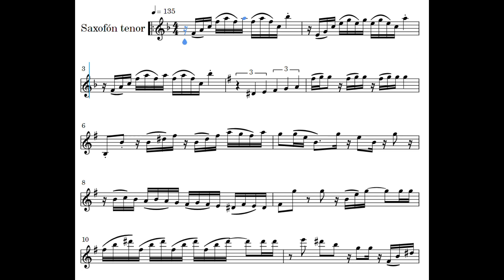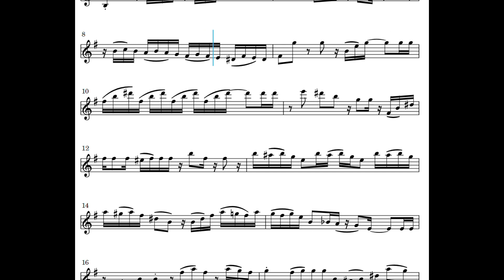MAMBO MANIA PARTITURAS PARA SAXOFON TENOR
MAMBO MANIA PARTITURAS DIGITALES PARA SAXOFON TENOR

Aquí les dejo mi whasapp para los que me quieran contactar

Si deseas apoyar el canal con una donación aquí les dejo mi link de paypal

Aqui pueden descargar la partitura de este video en formato PDF